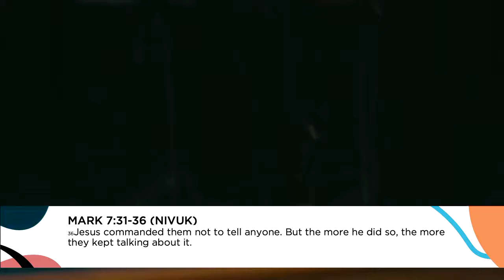BLESS - Week Seven - Serve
This week, Neil Bartlett preaches on 'Serve'. Reading from Mark 7:31-36, Neil looks at how being intentional, proximity, perceptivity, being personal and power are key to how Jesus served others and so how we serve others.

Find out more at kchw.co.uk/BLESS